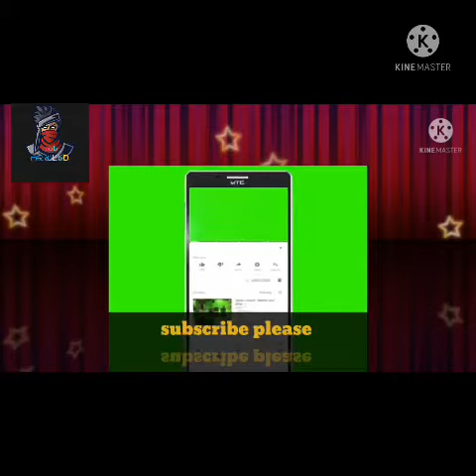আবু ত্ব-হা মুহাম্মাদ আদনান.উত্তাল_সংসদ_|_Abu_Toha_Muhammad_Adnan_|today_News, mp_Harun, viral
আবু_ত্ব-হা_মুহাম্মাদ_আদনান_নিখোজ,_উত্তাল_সংসদ_|_Abu_Toha_Muhammad_Adnan_|today_News, mp_Harun, viral